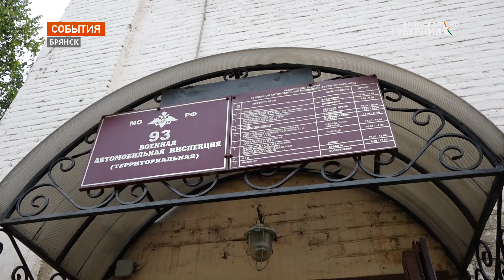Брянская детская школа искусств №2 переедет в построенный меценатами Могилевцевыми дом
Одно из подразделений брянской школы имени Чайковского меняет прописку. Дети будут учиться в обновлённом историческом здании на улице Калинина. Сейчас там заканчивается ремонт, идёт благоустройство территории. На дороге появились лежачие полицейские, разметка, необходимые знаки и светофор.